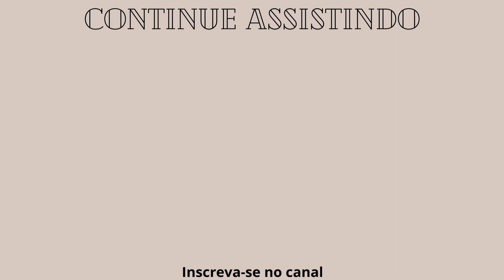TOALHAS DE BANHO EM PROMOÇÃO NO SITE DA AMERICANAS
ATENÇÃO: Este é um vídeo de pesquisa de preço em loja online. A loja pode mudar o preço a qualquer momento ao seu critério.